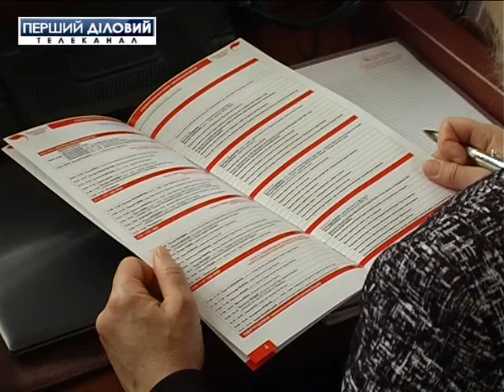III International Judical Forum - 2015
19 - 20 марта в Верховном Суде Украины состоялся ІІІ Международный судебно-правовой форум, организованный газетой "Юридическая практика", Верховным Судом, Проектом ЕС "Поддержка реформ в сфере юстиции в Украине" и КНУ им. Тараса Шевченка